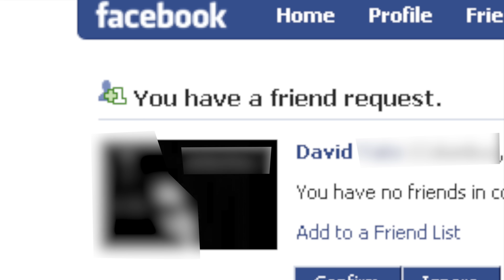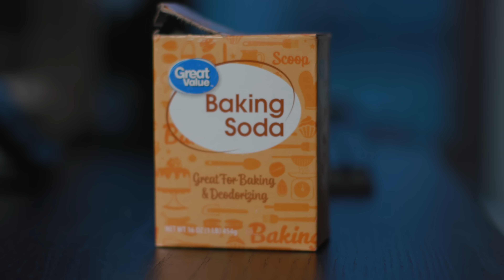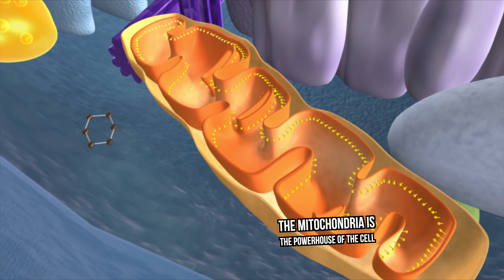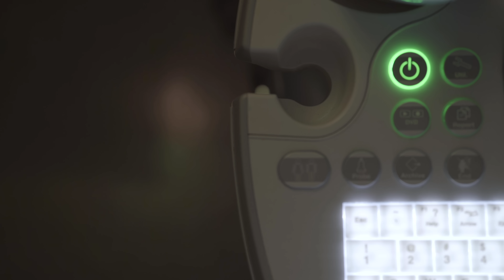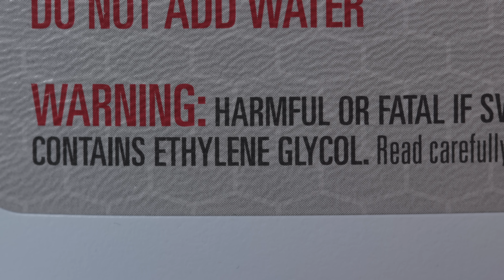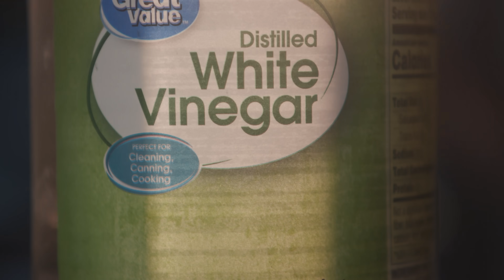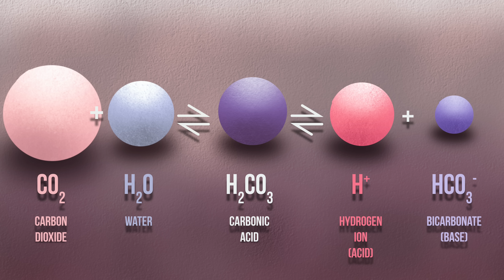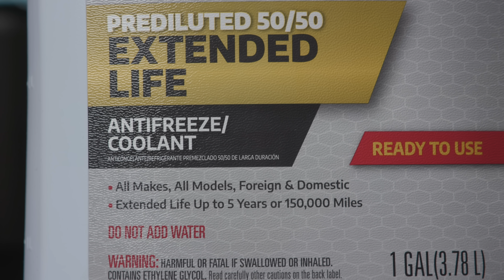A Dad Mistakenly Drank A Snowglobe. This Is What Happened To His Kidneys.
A Man Drank 2 Liters Moonshine In 2 Hours. This Is What Happened To His Brain

Additional photos courtesy Radiopaedia.org, and Wellcome Collection.
Pathology slides from BMJ Case Reports September 12 2019

Most snowglobes are just made of water, but some can contain ethylene glycol. Most of those usually don't contain enough ethylene glycol to cause damage, but keep the word "usually" in mind. A homemade snowglobe can contain concentrations of anything, which is what happened in this case.

Ethylene glycol will cause a profound high anion gap metabolic acidosis. Generation of additional anions will cause a decrease in bicarbonate, causing the acidosis. But once this course runs out, it becomes harder to diagnose ethylene glycol ingestion, and histories for these patients are notoriously inaccurate.

References:

Delayed ethylene glycol presenting with abdominal pain and multiple cranial and peripheral neuropathies: a case report. Journal of Medical Case Reports volume 4, Article number: 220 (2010).

Multiple Cranial Nerve Deficits After Ethylene Glycol. Ann Emerg Med. 1991 Feb;20(2):208-10.

Antidotes OH that form toxic metabolites. Br J Clin Pharmacol. 2016 Mar; 81(3): 505–515. (has graph of metabolites)

Toxic Alcohols. N Engl J Med 2018; 378:270-280.

Ethylene glycol ingestion masked by concomitant ethanol ingestion. Case Reports 2012;2012:bcr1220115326.

Challenges in the Diagnosis of Ethylene Glycol Poisoning. Ann Clin Biochem. 2014 Mar;51(pt2):167-78.

Emmett M, Narins RG. Clinical use of the anion gap. Medicine (Baltimore) 1977;56:38-54.

Uribarri J, Oh MS, Carroll HJ. D-lactic acidosis: a review of clinical presentation, biochemical features, and pathophysiologic mechanisms. Medicine (Baltimore) 1998;77:73-82.

Judge BS. Metabolic acidosis: differentiating the causes in the poisoned patient. Med Clin North Am 2005;89:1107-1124.

Kosten TR, O’Connor PG. Management of drug and alcohol withdrawal. N Engl J Med 2003;348:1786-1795.

A 49 Year Old Man With Obtundation Followed By Agitation And Acidosis. N Engl J Med 2015; 372:465-473.

Integration of Acid-Base And Electrolyte Disorders. N Engl J Med 2014; 371:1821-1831.

Calcium Kidney Stones. N Engl J Med 2010; 363:954-963.